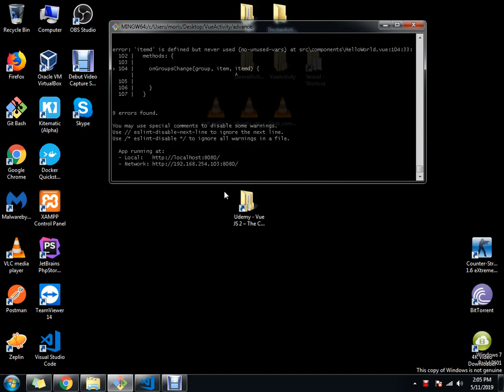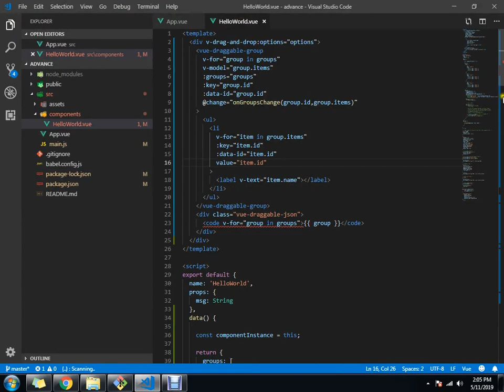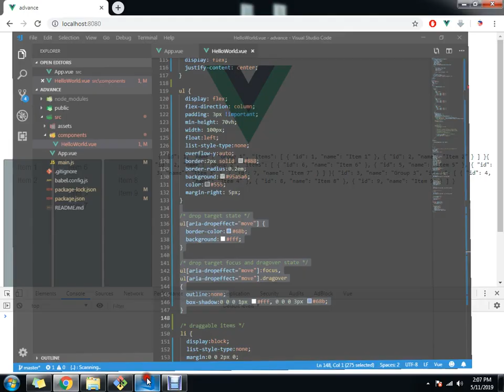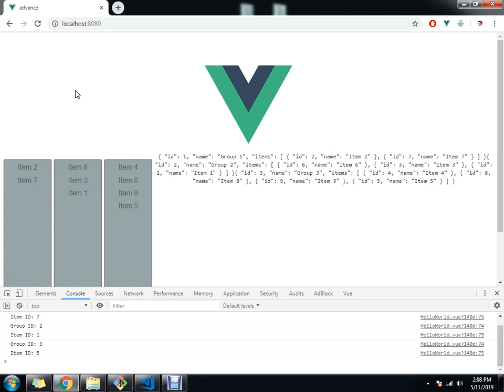Drag and Drop with Vuejs Demo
Hi my name is Morley a freelance software engineer/web developer.
Hope this basic demo will help you.